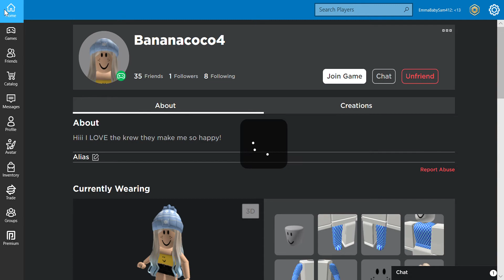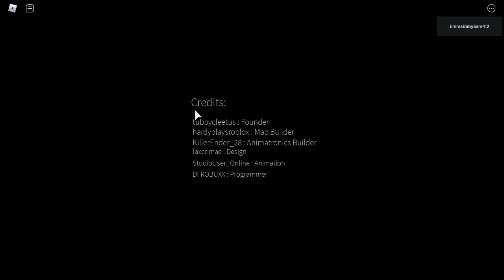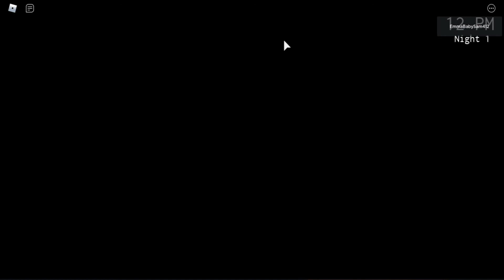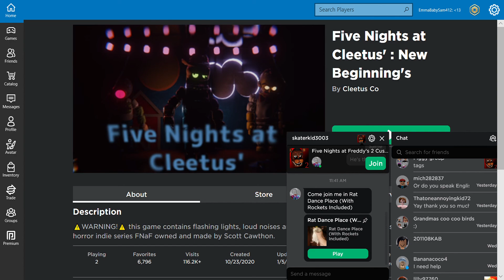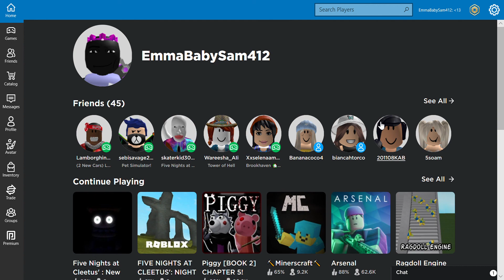Playing Roblox Five Nights at Cleetus' (FNAC) [Bad Audio]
In this video, I played Roblox Five Nights at Cleetus' and it was pretty scary lol. Play it for yourself!